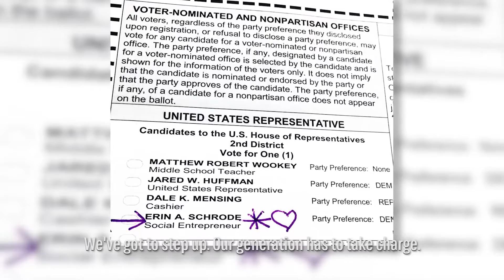Erin Schrode Could Be the Youngest Person in Congress | History NOW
25-year-old Erin Schrode is campaigning to become the youngest person elected to Congress - ever.